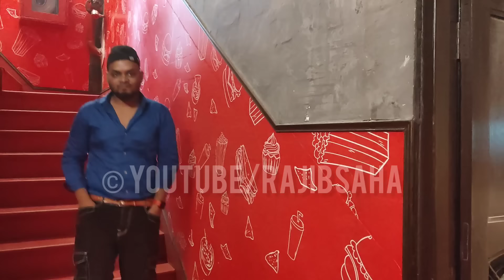TOOFAN(তুফান) Public Review from Kolkata 🇮🇳 Shakib Khan, Mimi, Chanchal Chowdhury l SVF, Chorki